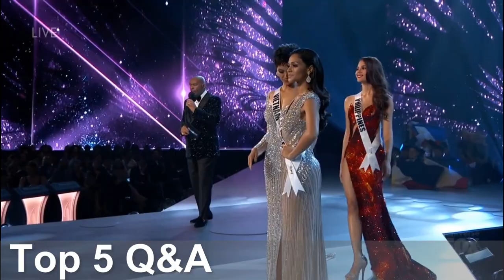Tamaryn Green - South Africa's Full Performance @ Miss Universe 2018